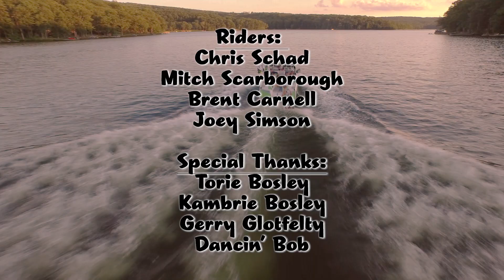Just Another Wakeboard Edit - Deep Creek Lake (2015)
Filmed for about an hour on a Saturday evening after the lake cleared off.

Shot on a Panasonic GH4 and DJI Ronin. Aerial Shots are from a DJI Inspire 1.

Color Graded with ImpulZ LUT